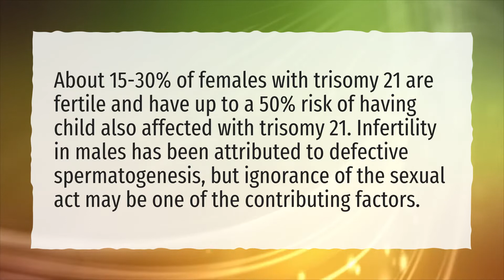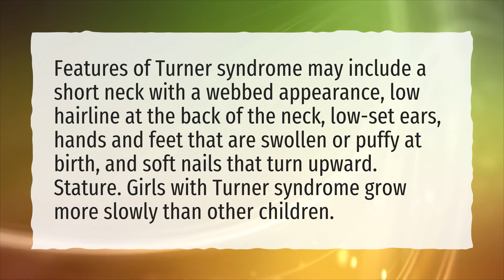Are XYY males infertile?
More About Xyy • Are XYY males infertile?